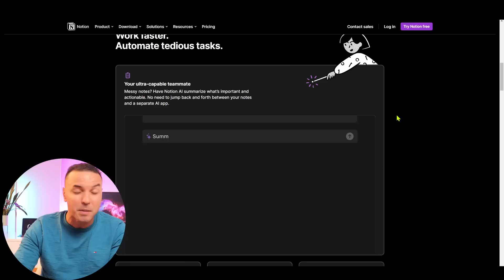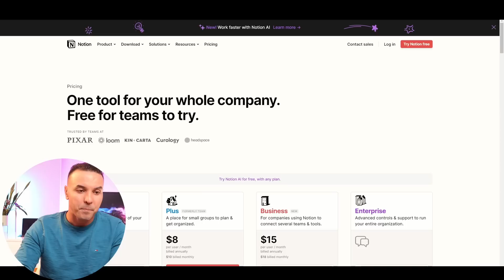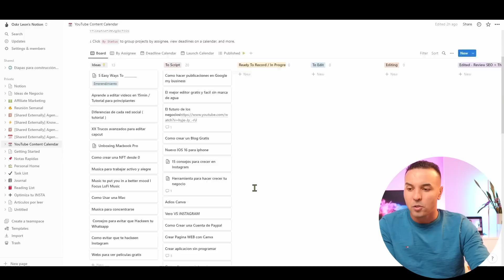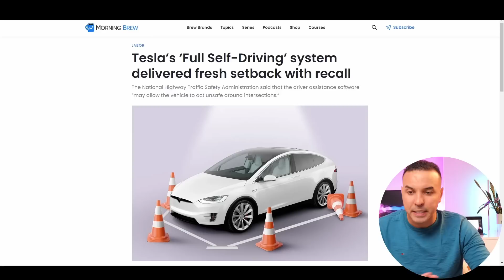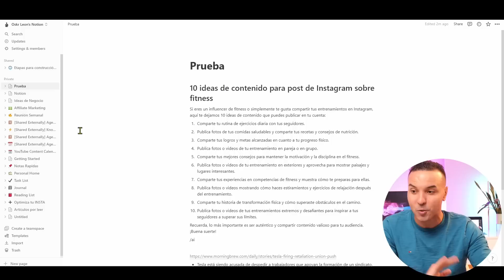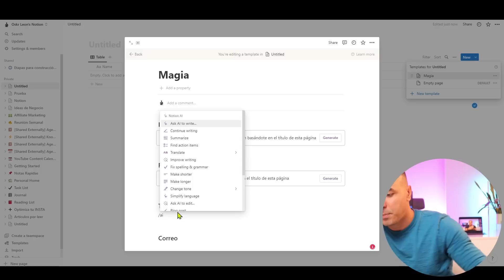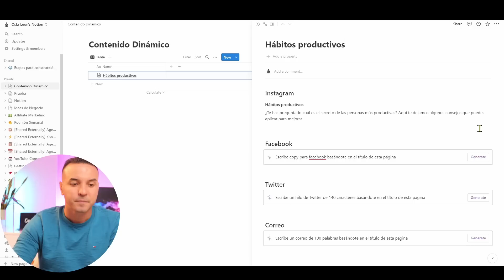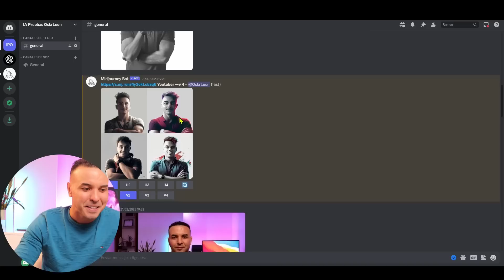¿Mejor que ChatGPT? Notion AI BRUTAL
En este video te comparto la nueva herramienta de inteligencia artificial de Notion: Notion AI. Descubre cómo esta herramienta puede cambiar las reglas del juego en el mundo de la IA y la productividad.

Te mostraré cómo utilizarla y  te compartiré algunos ejemplos de su potencial, incluyendo un ejemplo BRUTAL. Además, compararemos Notion AI con ChatGPT y te daré mi opinión sobre las ventajas de una herramienta frente a la otra.

¡No te pierdas este video si quieres estar a la vanguardia en tecnología y productividad!

00:00 I Introducción
00:50 I Asistentes virtuales
01:03 I ¿Que es Notion?
01:31 I Notion AI
04:47 I Notion por dentro
05:30 I Ejemplo 1
07:50 I Ejemplo 2
09:36 I Ejemplo 3 Otro nivel
15:21 I Ventajas de Notion sobre ChatGPT
16:55 I Conclusiones
18:18 I Recomendación

¡Un abrazo!